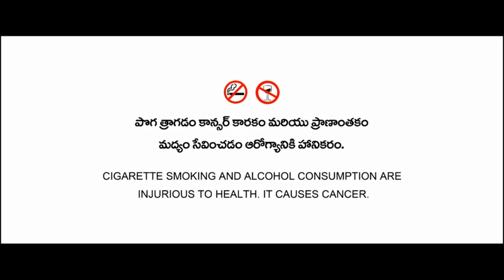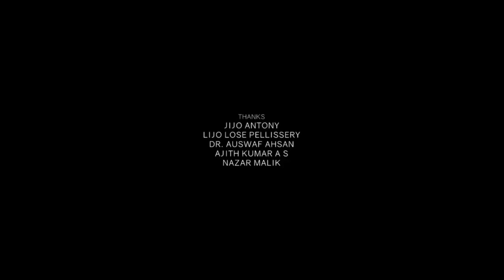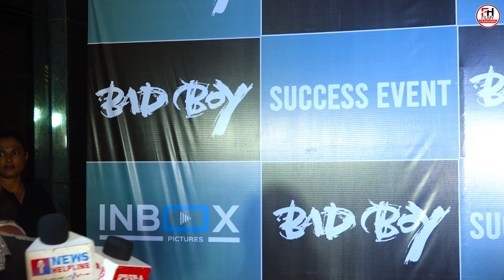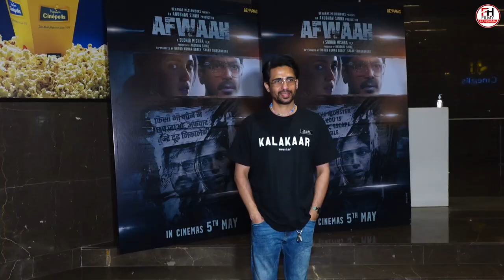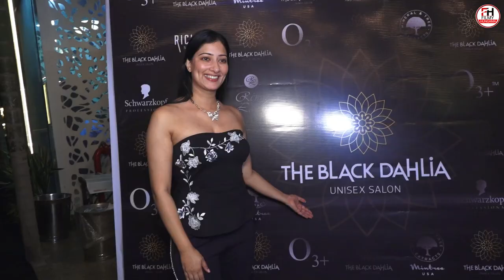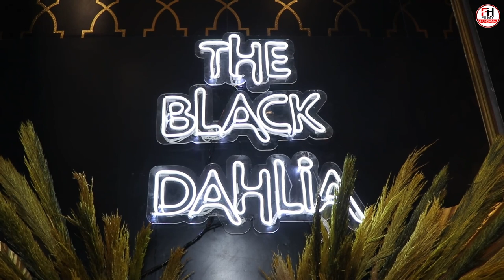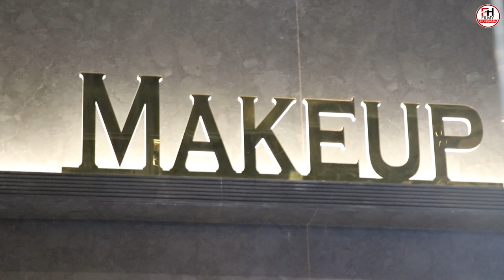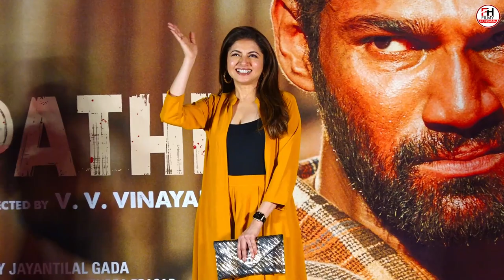The Kerala Story Full HD Movie | Adah Sharma | Yogita Bihani | Sonia Balani | Review & Facts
This is not a movie video. In This Video we discussing on The Kerala Story Movie Trailer Review, interesting facts and Story Explanation.